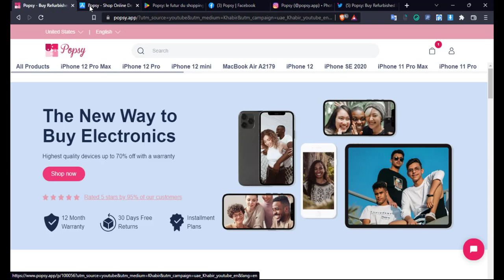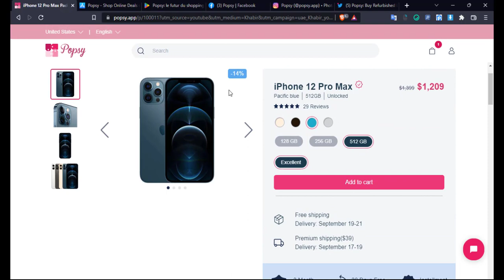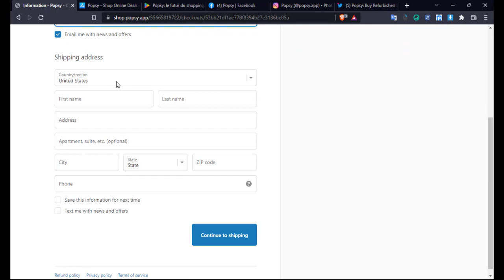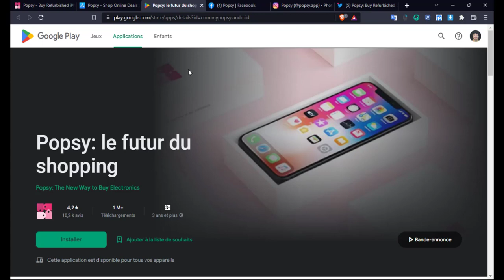POPSY APP افضل موقع لشراء الالكترونيات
قناة ثقافية تعالج مواضيع بطريقة  بسيطة :)

✍️مهم : قناة الخبير هي قناة لإدراج مشاريع العملات الرقمية ، وكل مايرد فيها ليس نصيحة إستثمارية ، ولا ننصحك أبدا بشراء أي عملة او الدخول في اي مشروع ، كل ما نقوم به هو تسليط الضوء على
 المشاريع الجديدة والمشاريع التي قد تبدو لنا مميزة من وجهة نظرنا الخاصة